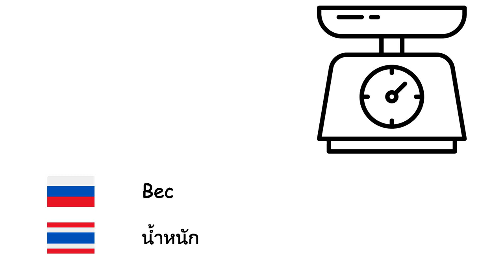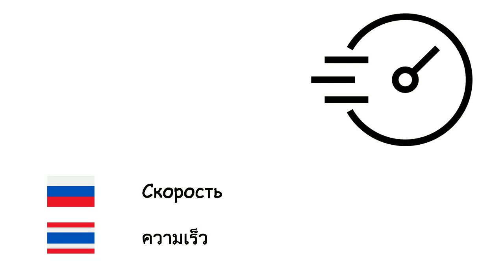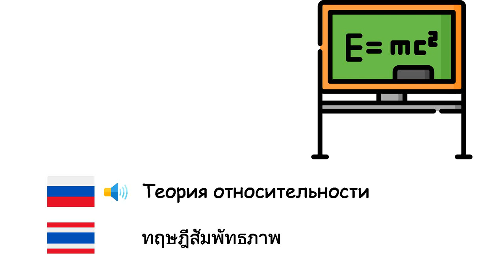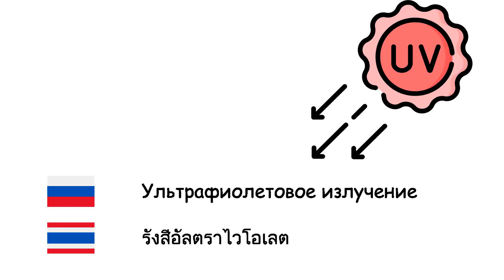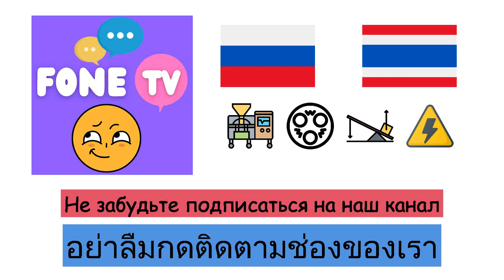Физика (Тайский язык) (ru-th)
Fone TV
ru-th-32
ฟิสิกส์ (ภาษาไทย)
Энергия - พลังงาน
Масса - มวล
Вес - น้ำหนัก
Объём - ปริมาตร
Плотность - ความหนาแน่น
Электричество - ไฟฟ้า
Импульс - โมเมนตัม
Скорость - ความเร็ว
Ускорение - ความเร่ง
Механическое движение - การเคลื่อนที่
Сила - แรง
Трение - แรงเสียดทาน
Блок - รอก
Рычаг - คาน
Давление - ความดัน
Транзистор - ทรานซิสเตอร์
Мощность - กำลัง
Электрическое напряжение - แรงดันไฟฟ้า
Магнит - แม่เหล็ก
Машина - เครื่องจักร
Двигатель - เครื่องยนต์
Гравитация - ความโน้มถ่วง
Теория относительности - ทฤษฎีสัมพัทธภาพ
Электрический ток - กระแสไฟฟ้า
Диод - ไดโอด
Теплота - ความร้อน
Частота - ความถี่
Электрический заряд - ประจุไฟฟ้า
Кварк - ควาร์ก
Антивещество - ปฏิสสาร
Скорость света - อัตราเร็วของแสง
Оптика - ทัศนศาสตร์
Ультрафиолетовое излучение - รังสีอัลตราไวโอเลต
Инфракрасное излучение - อินฟราเรด